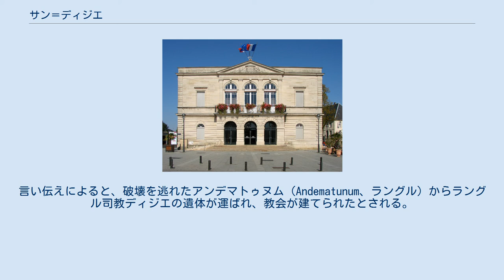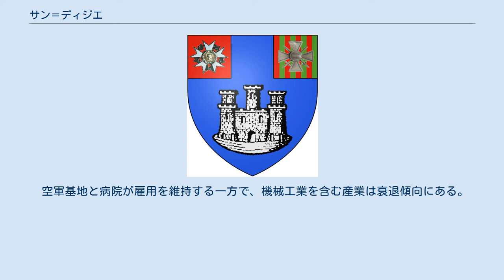サン＝ディジエ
オート＝マルヌ県のコミューン
サン＝ディジエ （Saint-Dizier）は、フランス、グラン・テスト地域圏、オート＝マルヌ県のコミューン。
 県北部にあり、マルヌ川が横切る。
 町の名が現れるのは9世紀終わりであるが、定住地は新石器時代から存在した。
コミューンは徐々に城壁で囲まれたガロ＝ローマの町オロンナ（Olonna）となっていった。
言い伝えによると、破壊を逃れたアンデマトゥヌム（Andematunum、ラングル）からラングル司教ディジエの遺体が運ばれ、教会が建てられたとされる。
 中世のサン＝ディジエは、ダンピエール家の支配のもとで、ノートルダム教会周囲に発展した。
13世紀の領主ギィ2世・ド・ダンピエールは城と教会を建設し始めた。
フランドル伯の娘を妻に迎えたギヨーム・ド・ダンピエール時代、フランドル都市の組織に影響を受けた公民権付与憲章が制定された。
1228年には、市の議員たちに対して一部の権限が委譲された。
 戦略的要所にあったサン＝ディジエは、1544年にフランソワ1世とカール5世の間で争われ、包囲された。
要塞は7ヶ月もの包囲に耐え、フランソワ1世は住民の勇気を讃えた。
1544年9月のクレピー・アン・ラノワ条約によって、神聖ローマ帝国領だったサン＝ディジエはフランスに併合された。
 1755年、大火で旧市街の3地区が破壊された。
 第一次世界大戦、ヴェルダンの戦いにおいてサン＝ディジエは前線への供給地点としてどこよりも役立ったコミューンであった。
 第二次世界大戦、ドイツ空軍の飛行場がサン＝ディジエにおかれたために、アメリカ空軍、イギリス空軍による複数回の爆撃を受けた。
 製鋼の長い歴史を持ち、その専門知識から都市は成長した。
一方、オルティズ兄弟が創設したアイスクリーム工場は、Mikoのブランドを開発し有名になった。
 これらの経済成長に伴う労働者の住宅のニーズにこたえるため、サン＝ディジエ郊外にフランス初の大規模集合住宅団地の1つ、ヴェール・ボワが建設された。
ヴェール・ボワはコミューン人口の約4割を占めるにいたった。
 空軍基地と病院が雇用を維持する一方で、機械工業を含む産業は衰退傾向にある。
第113サン＝ディジエ＝ロバンソン空軍基地は、2011年時点で1600人以上の軍人がいる。
ダッソー・ラファール戦闘機が最初に運用された基地である。